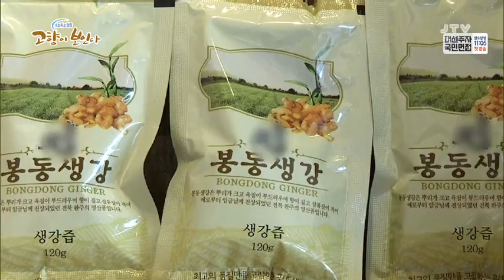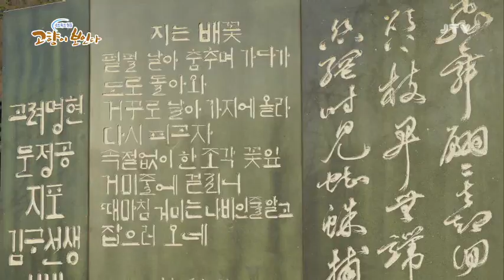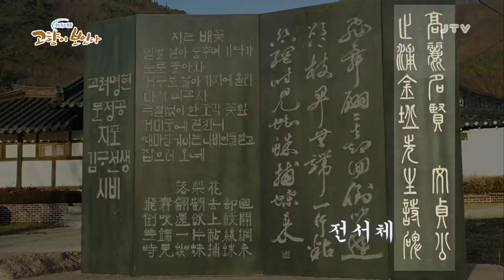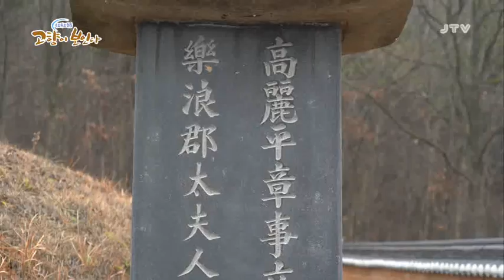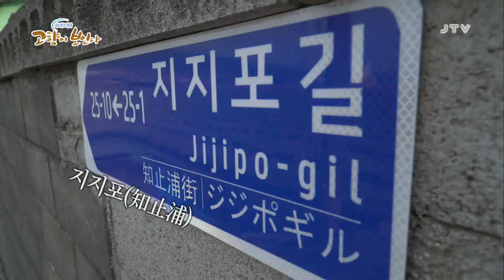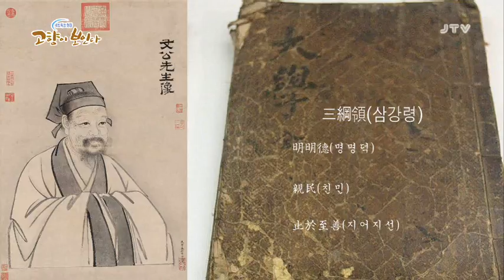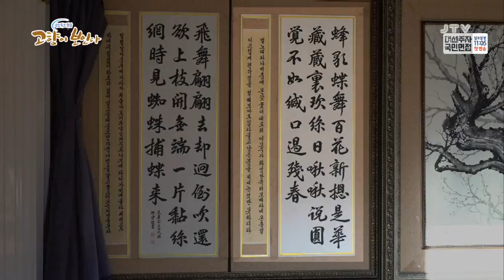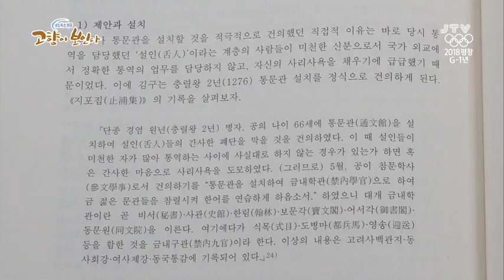[고향이 보인다] 네트워크현장 고향이 보인다 2017.2.9